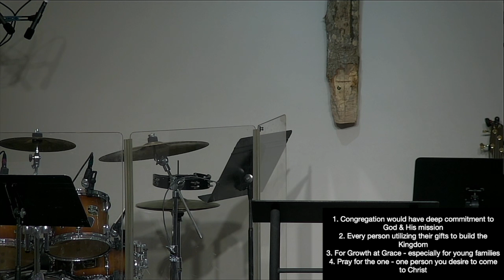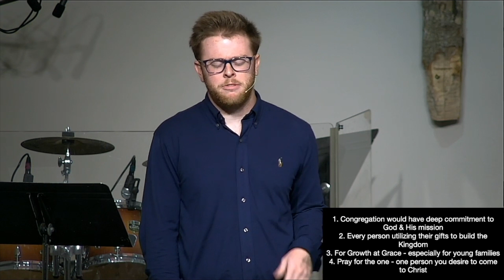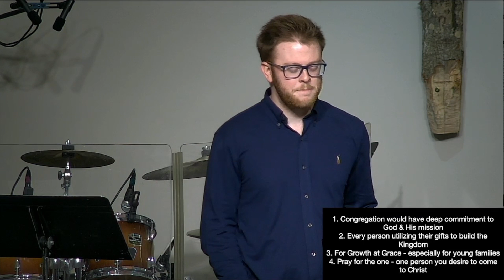10.10.21 full service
10.10.21
Commitment
Nehemiah 10:28-39